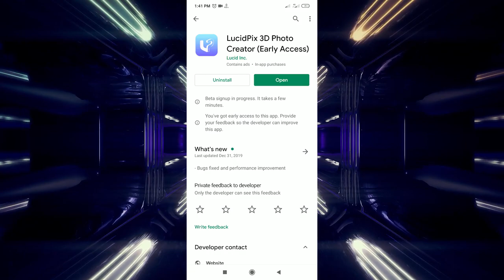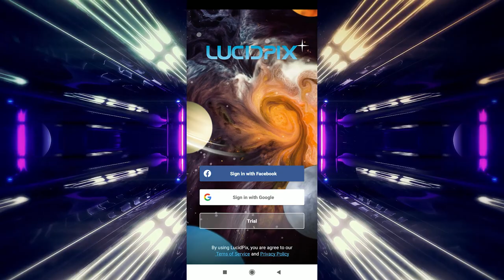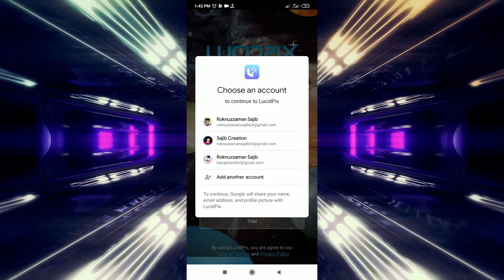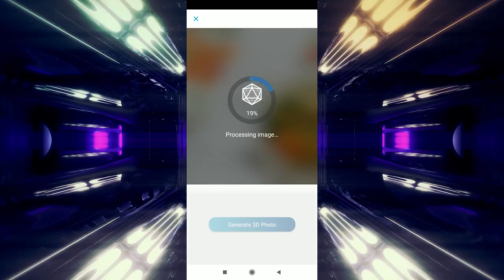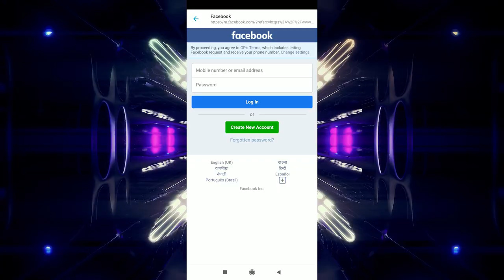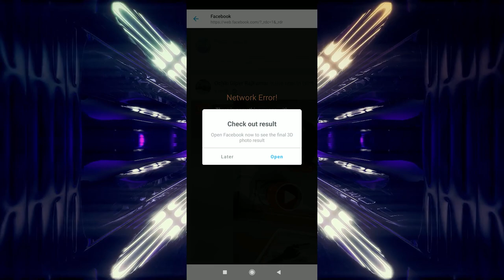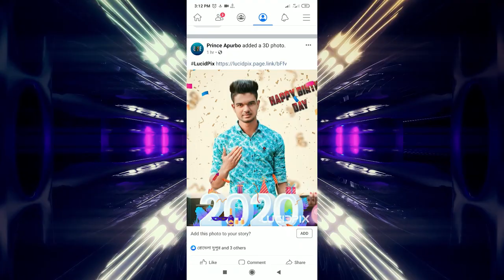Facebook 3D Photo- How to make & upload 3D photo on Facebook 2020 | LucidPix | Sajib Creation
Today i am here with How to make & upload 3d photo on facebook bangla tutorial 2020. In this video i gonna show you how to make 3D photo & how to upload in facebook. So follow this tutorial step by step.